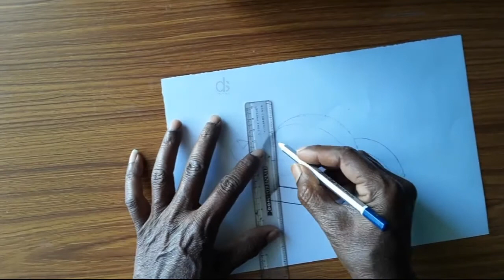How to Draw DS Logo Pencil Art (100th video) - drawing sheet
This is my 100th video on YouTube and
Creative 3D " DS " letter logo Pencil drawing.

Drawing Artist - Lokanath.